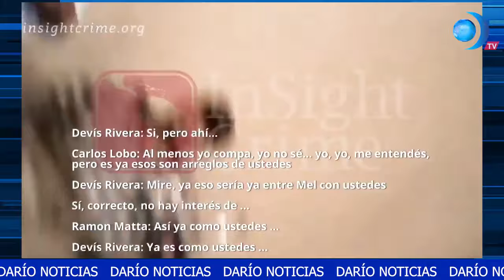"Narcovideo" genera crisis en Honduras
Videos muestran al hermano del expresidente y actual asesor presidencial ManuelZelayaRosales, y cuñado de la presidenta XiomaraCastro, sosteniendo una reunión con figuras del narcotráfico hondureño, incluidos Devis Leonel Rivera Maradiaga, Héctor Emilio Fernández Rosa, Carlos Lobo y Ramón Matta Waldurraga